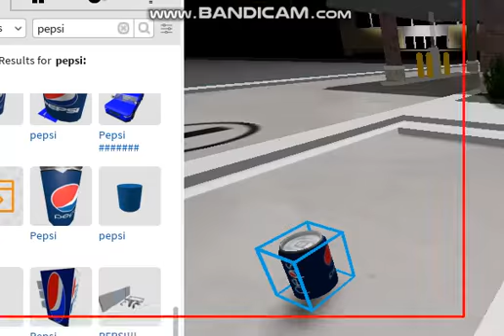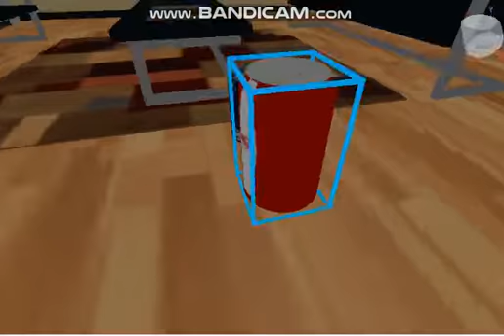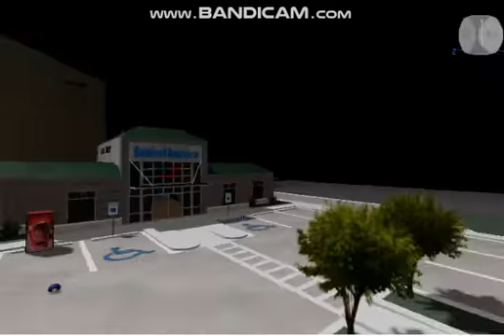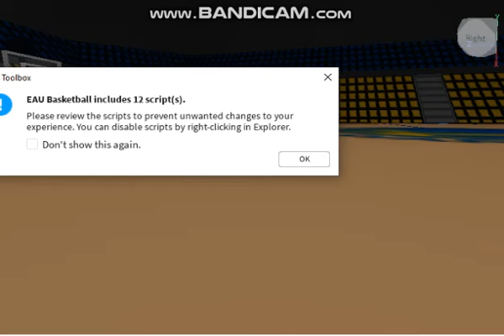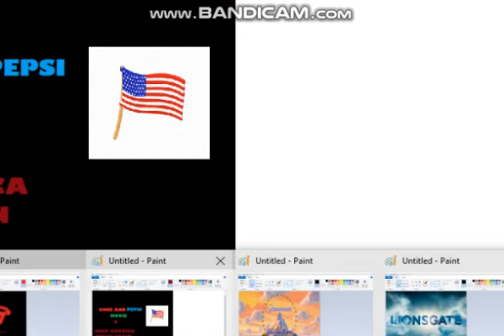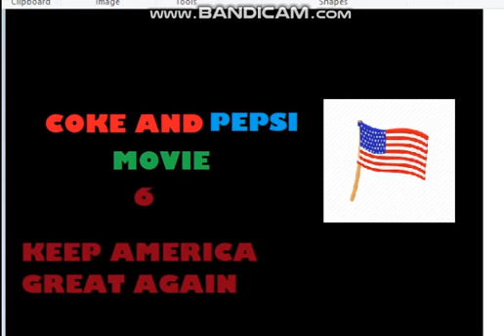Coke Pepsi Movie 6 TV Spot UK Be Prepared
In Cinemas Friday